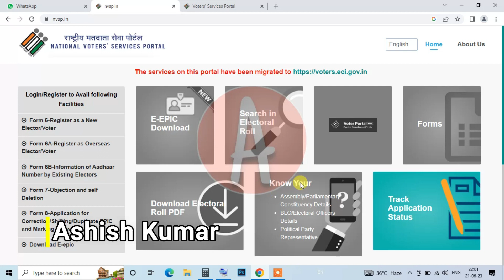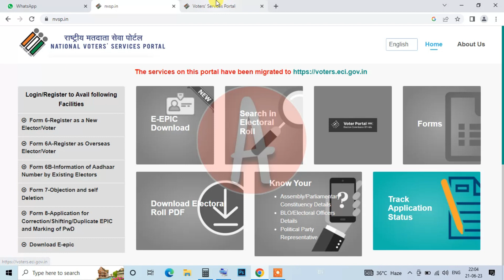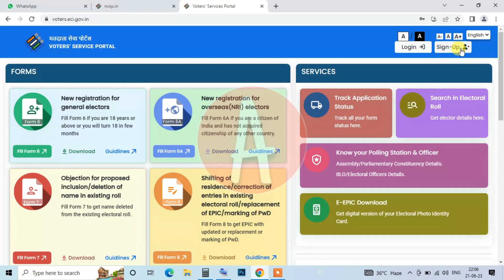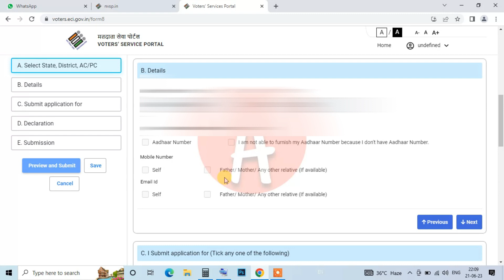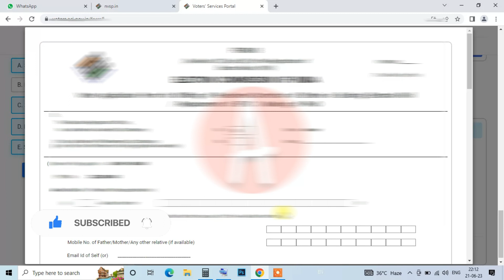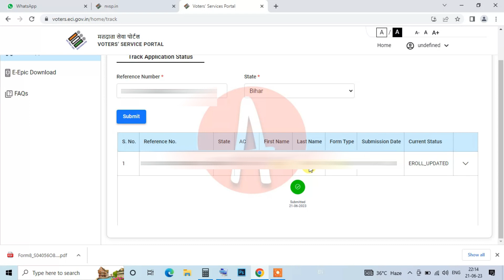Voter Card New Portal 2023 | अब सभी सर्विस हुआ आसान । voter id card correction online 2023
Jamin Ka Rasid Online Kaise Kate Bihar 2021| घर बैठे जमीन का रसीद ऑनलाइन कैसे काटे | Bhu Lagan Bihar

Your Query-
voter card
voter portal
voter id
voter card new update

Ashish Kumar